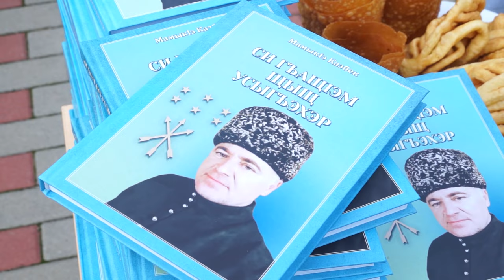28-10-2024 г. Презентация книги стихов Казбека Мамикова в а.Блечепсин